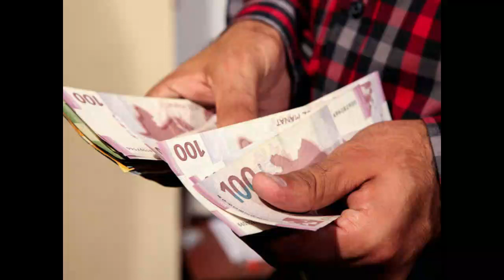Pensiyalarla bağlı ŞAD XƏBƏR